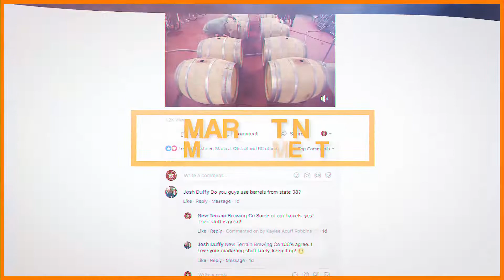Our Services - Adventurous Creative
Our Services:

- Graphic Design
- Event, Real Estate, Portrait, Product, Sport Photography & Video
- Live Video
- Animation
- Weddings

Please take a look at our portfolio to learn more.

If you would like to buy any of our photo prints please